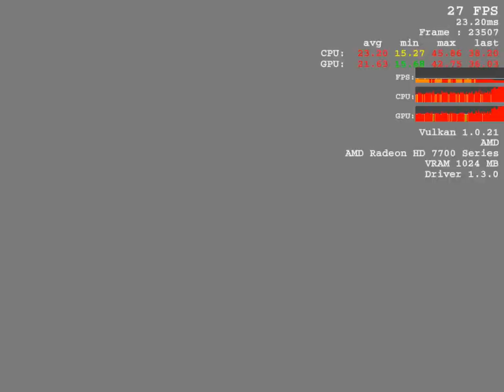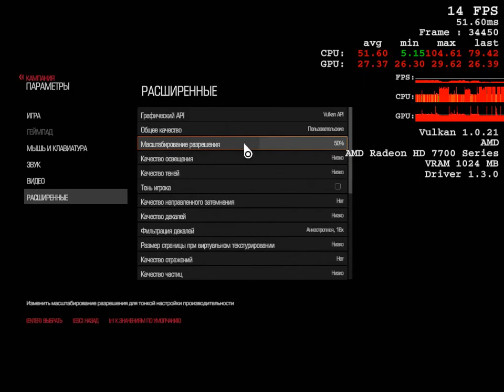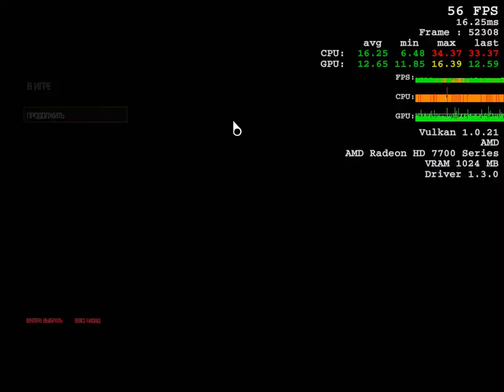DOOM 2016 [ HD 7750 / FX-4300 / 8 GB RAM ] Vulkan API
DOOM 2016 Demo - Vulkan API
Recodring in Bandicam eating ~3-5 FPS ,
FPS w/o rec : avg=35/min=23/max=150(look to the sky)
PC Config :
Processor: AMD FX-4300 (@3.9Ghz)
Videocard: Radeon HD 7750 (@914/1127) [1GB GDDR5]
RAM : 8GB DDR3 1600Mhz (2x4GB)
HDD: 3 TB Seagate Barracuda/1TB WD Blue
Low settings/1024x768/FXAA/Render scale in video
VSync OFF